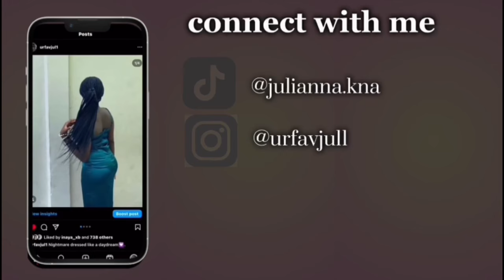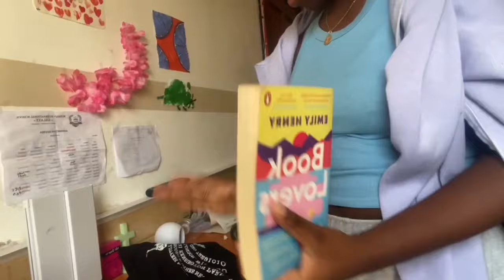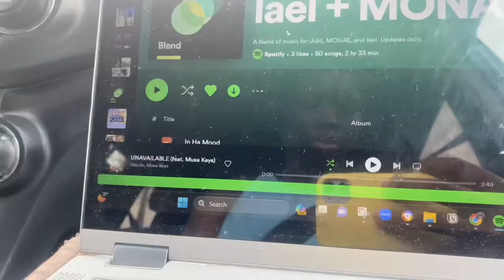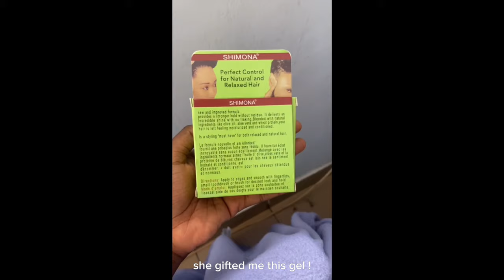Weekend vlog | road trip + bubble tea + wedding prep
I was hesitating whether or not to post this video because of the space between the filming date and editing date but to be honest, some friends of mine reminded me that this is MY channel and I can post what I want. Sometimes we try to be perfect but we forget to be ourselves. Comment videos you wanna see me do as well.

FAQ
how old are you? ➭ 17
birthday➭December 23rd

spread love always,
xoxo, jules.